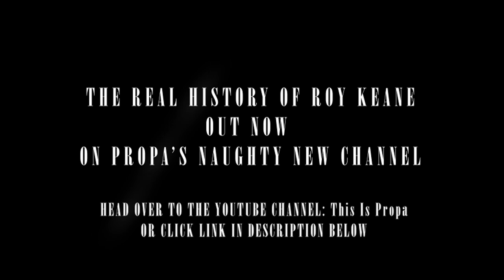The REAL history of Roy Keane - Trailer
Link to the Full version of "The REAL history of Roy Keane" and the new channel below:

Propa brings you the real incredible truth about the manchester united legend. Roy Keane. From Roy's early days as a young irish lad with a love for football to winning the treble honours in one year for Man United. The infamous duo between Keane and Alex Ferguson, the unbelievable tackle on Alf Inge Haaland, the punch thrown at Alan Shearer. Propa takes you on a journey with this midfield legend, The Incredible footballer that is: Keano

If you are or represent the copyright owner of materials used in this video and have a problem with the use of said material, please feel free to contact me via my email in the "about" page on my channel.Disclaimer: Only having a laugh here, don't take anything seriously, lifes too short :)